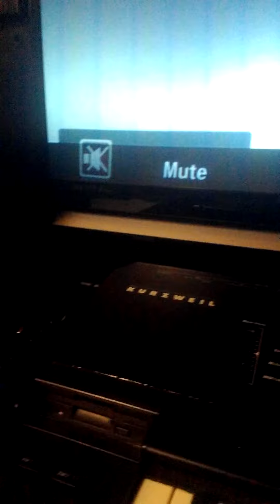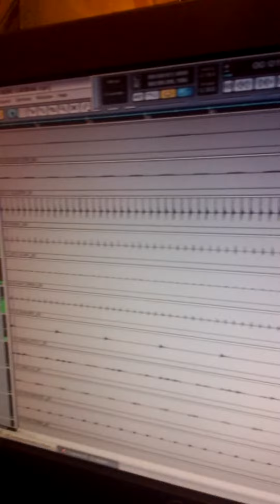lil Daddy the Don / lost music "L.A. "